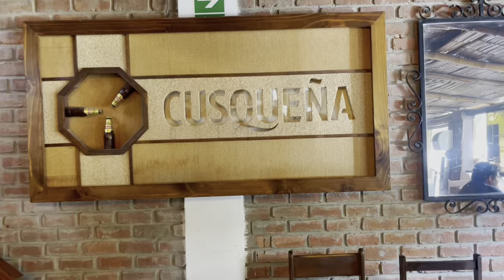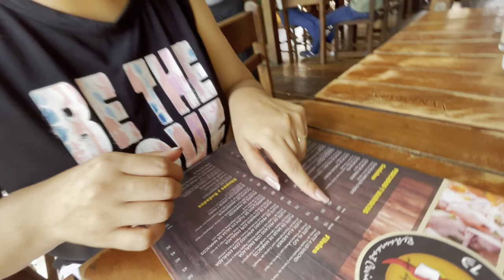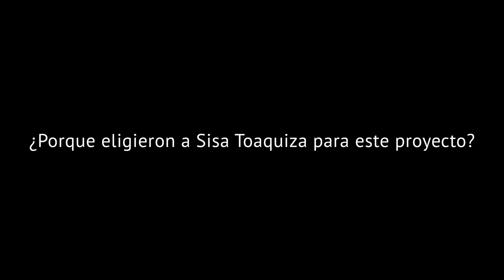Proyecto internacional 🇵🇪 - Parte 2 | Sisa Toaquiza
En primer lugar agradecida con Dios por todas las Bendiciones y todas las oportunidades que me deja vivir gracias a esté hermoso arte que es la música 🎶
Agradezco a nuestros colegas del hermano país Perú 🇵🇪🙏🏻
Gracias por tomarme en cuenta en realidad es un honor muy grande poder compartir la música con grandes artistas.

Contactos:
Sisa Toaquiza 🇪🇨
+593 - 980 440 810